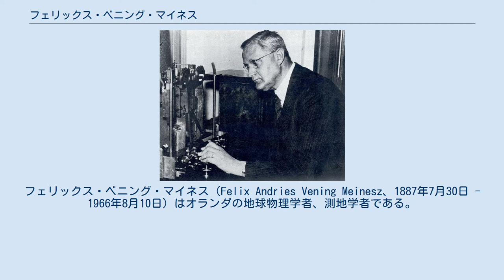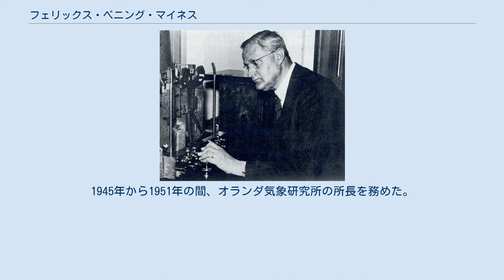フェリックス・ベニング・マイネス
フェリックス・ベニング・マイネス（Felix Andries Vening Meinesz、1887年7月30日 - 1966年8月10日）はオランダの地球物理学者、測地学者である。
重力の精密な測定方法の発明者として知られる。
海上での重力の測定を可能にし、海洋底の重力異常を発見した。
 ハーグに生まれた。
父親はロッテルダムやアムステルダムの市長を務めた人物である。
デルフト大学で土木工学を学んだ。
1910年にオランダ重力調査に加わり、1915年に当時使用されていた重力計の欠陥についての論文を書いた。
 新しい重力計を設計し、オランダ気象研究所（Koninklijk Nederlands Meteorologisch Instituut）で製作した。
この装置は位相をかえて振動させる2つの振り子を用いるもので、装置に加わる水平方向の加速度の影響を排除できた。
オランダ各地の重力の精密測定を行い、51か所の測定ネットワークを造り上げた。
さらに海洋での使用のための改良を加え、1923年から1929年の間、地球のジオイドの正確な測定のために小型潜水艦を使った海洋の重力測定をおこなった。
これらの測定の様子は映画にとられ、マイネスは有名になった。
この調査で得られた膨大なデータは、オランダの地球物理学者たちと分析され、結果は1948年に発表された。
重要な発見は海洋溝に沿って負の重力異常が発見されたことである。
また平均の重力は海洋底も陸上も等しく、アイソスタシー説のなりたつことが確かめられた。
 1927年ユトレヒト大学の測地学、地球物理学の非常勤教授となり、1937年にデルフト工科大学の教授となった。
1945年から1951年の間、オランダ気象研究所の所長を務めた。